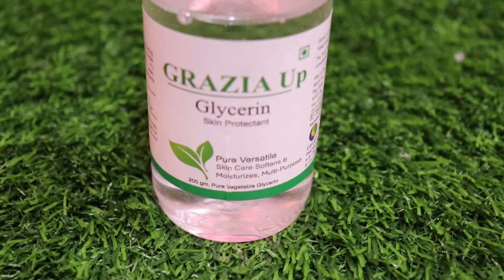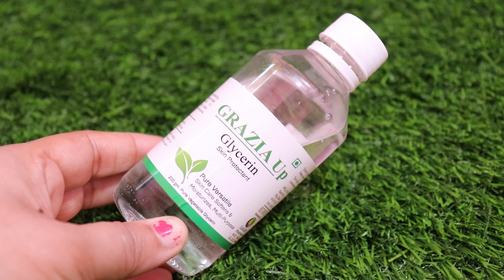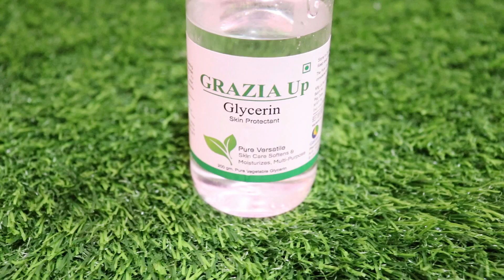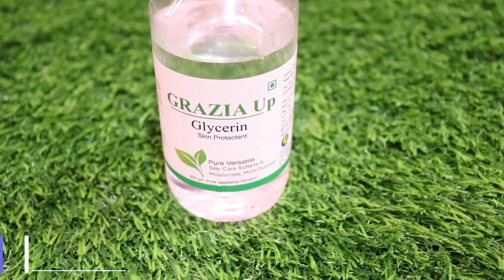ग्लिसरीन में ये मिलाकर चेहरे पर लगा ले चेहरे का कालापन, झुर्रिया, झाइयां, दाग-धब्बे काली परत सब गायब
ग्लिसरीन चेहरे पे ऐसे लगाए फिर देखे चेहरा बेदाग ग्लो निखार आएगा पार्लर के फेसिअल ब्लीच की जरुरत नही

Check this out: Grazia Up 100% Pure and Natural Glycerin For Beauty And Skin